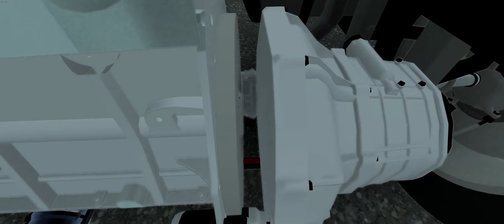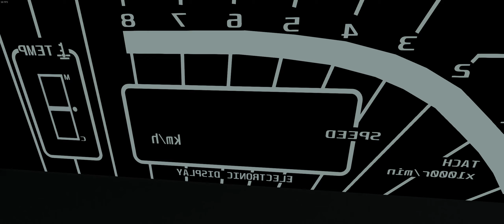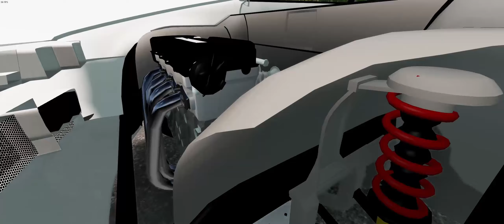Reviewing Your Automation Cars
I really like when you guys make period correct mods, and there's some real cutie cars here :D I loved them all!! (yes, even the 60 degree v8 hahahaha)